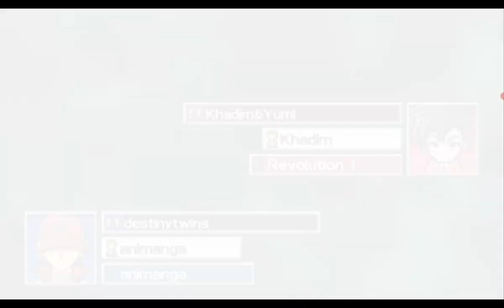yugioh gx tag force 2 - wisteria woes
me and aster duel witeria twice!! plus i buy a truckload of sandwiches! yum!